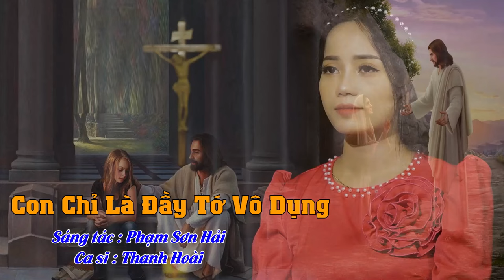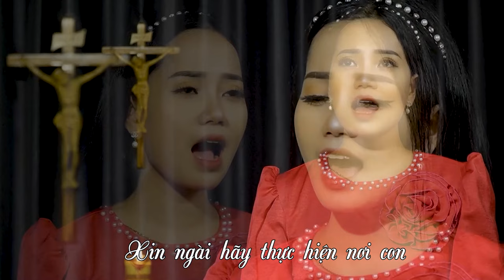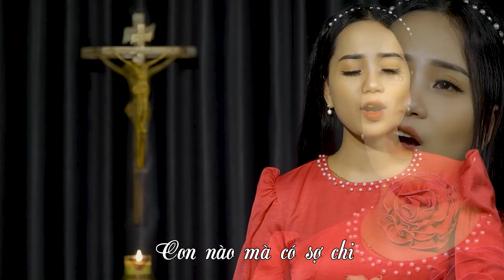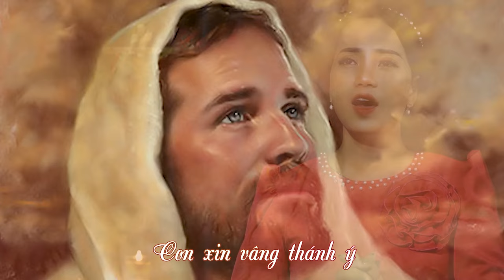Con Chỉ Là Đầy Tớ Vô Dụng - Thanh Hoài | St: Phạm Sơn Hải | MV Thánh Ca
🎵 Ca khúc: Con Chỉ Là Đầy Tớ Vô Dụng
🎼 Sáng tác:  Phạm Sơn Hải
🎙Ca sĩ : Thanh Hoài
💻 Editor : Tú Hiền
✒ Booking:  Nhạc Thánh Ca Toàn Quốc (Nationwide Event)